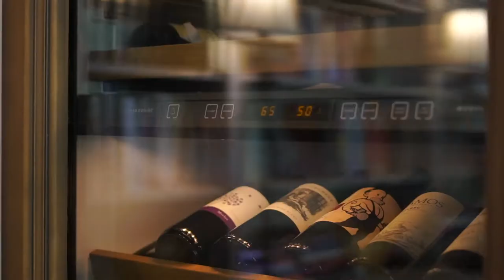127 Kuukama St, Kailua, HI 96734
Charming and well appointed mid-century home in one of Kailua's most sought after neighborhoods. Nestled a block from beautiful Kailua Beach, with the amenities of Kailua Town a short distance away. The "beach town" life-style, with surfing, boogie boarding, kayaking, windsurfing, restaurants and boutiques are never far from your doorstep. Pass by Kalapawai Market for an espresso on your way to the beach, and a bottle of wine & gourmet snacks on the way home. Stock the sub-zero refrigerators with healthy groceries from Whole Foods & Down to Earth, or some of your favorite wines. Then enjoy an evening on the lanai, a late night dip in the pool, or a bubble bath in the open and elegant master bathroom. The possibilities are endless!